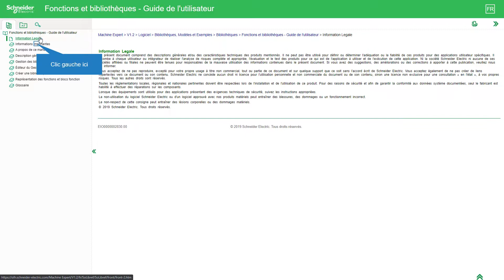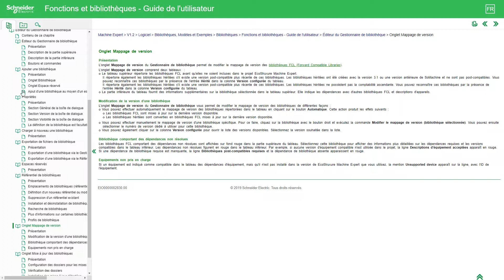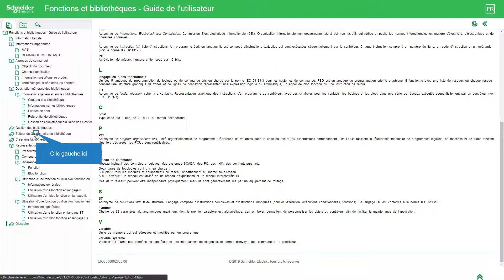Présentation Bibliothèques MachineExpert Fonctions et bibliothèques Guide de l'utilisateur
Lien vers l'aide en ligne